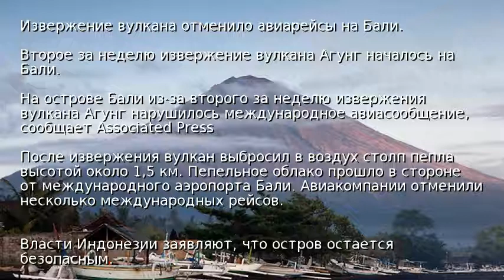Извержение вулкана отменило авиарейсы на Бали